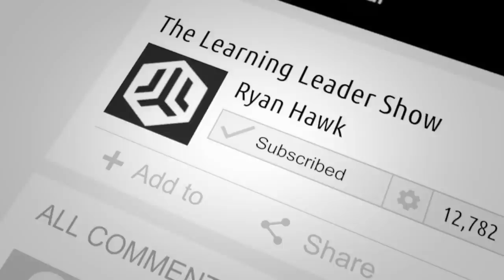Ramit Sethi - How To Live Your Rich Life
GUEST NOTES: Ramit Sethi is the New York Times best-selling author of I Will Teach You To Be Rich. Millions of people read his work every month which focuses on personal finances, money in relationships, and he shares how you can define your rich life. His team has created online programs on making more money, finding your Dream Job, starting an online business, and mastering your inner psychology.